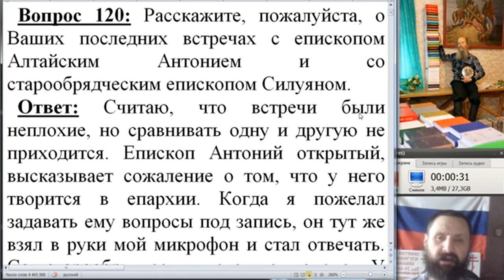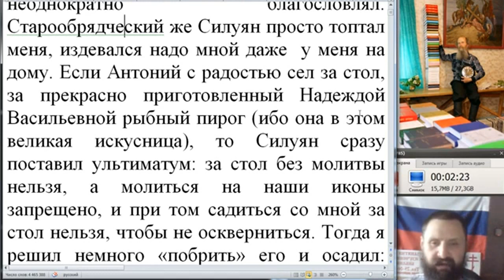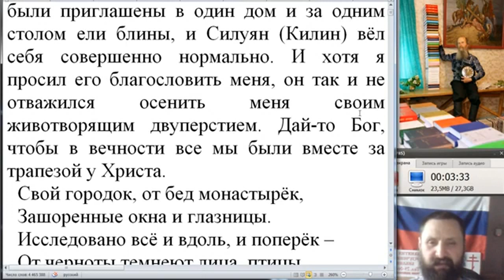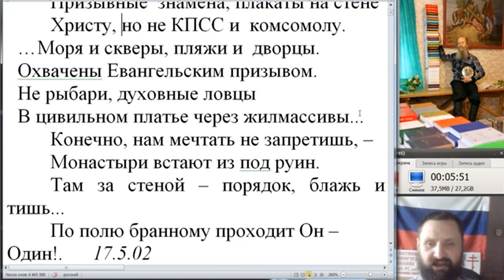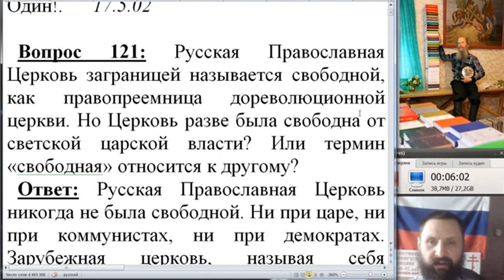120 Рсскажите о встрече с епископами Антонием и старообрядческим Силуяном.